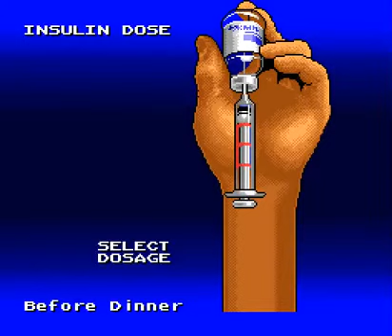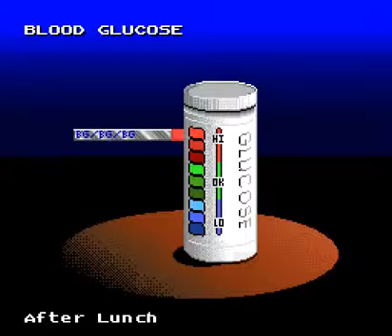Captain Novelin :Slot 1st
SEGA Fadely Brought Too You By The SNES version the original character bases 1992, 2029, 2031.